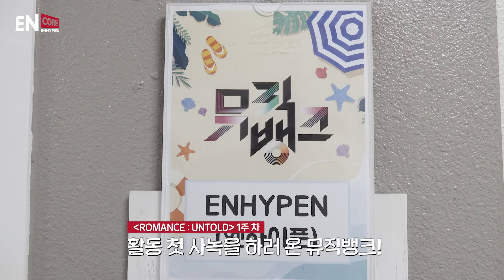[EN-CORE] ‘ROMANCE : UNTOLD’ 음악방송 비하인드 EP.1 - ENHYPEN (엔하이픈)